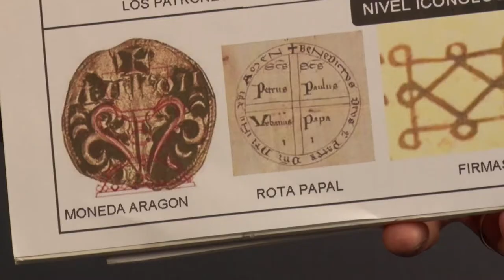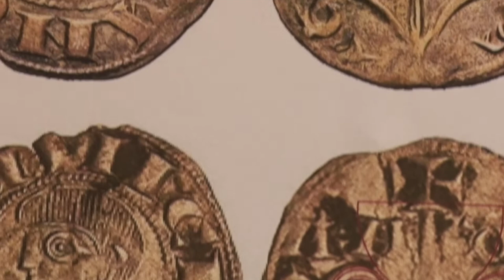VIDEO UPV TV: Nuevos descubrimientos iconográficos del Santo Cáliz de la Catedral de Valencia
Un nuevo estudio desarrollado por el catedrático de la Universitat Politècnica de València (UPV), Gabriel Songel, sobre el Santo Cáliz de la Catedral de Valencia vincula la reliquia con la corona de Aragón.
VIDEO UPV TV: